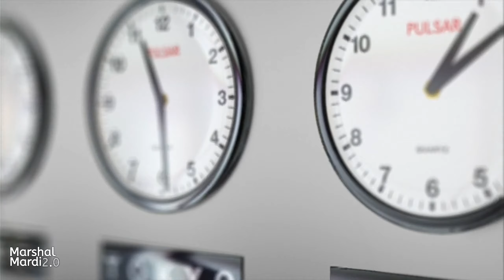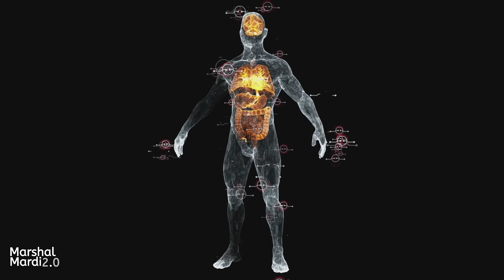रोज एक ग्लास दूध पीने के फायदे | Benefits of Milk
Marshal Mardi 2.0

Roj dudh kyu pena chahiye?

dudh peene ke kya benefits hai?

Roj ek glass dudh peene ke faiyde

Dudh mein kya kya poshak tatwa hote hai?